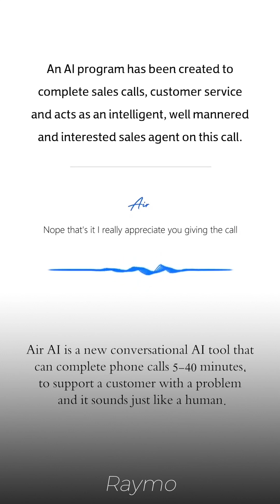air.ai | Look How Tesla Uses AI To Increase Their Efficiency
🚀 Welcome to the future of customer service with Air.AI! 🤖 Imagine a cutting-edge AI tool that can handle customer interactions, conduct full conversations, and perform tasks on behalf of your company.

In this mind-blowing demo, we showcase Air.AI in action, providing a seamless customer satisfaction survey for none other than the renowned company, Tesla! 🚗💨 Witness the power of AI as it engages in natural, human-like conversations, leaving customers amazed and businesses thriving.

Don't miss out on this incredible technological breakthrough – your company's success awaits with Air.AI! 🔥